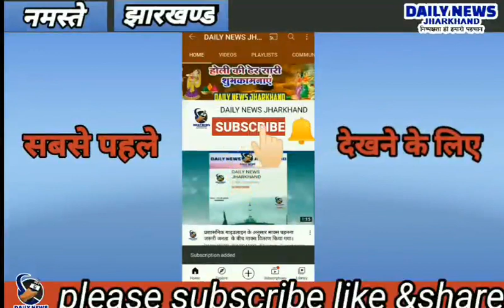Garhwa ।। नदी में एक व्यक्ति तेज धारा की आगोश में हुआ लापता।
💢 खरौंधी (गढ़वा):-  पंडा नदी में एक व्यक्ति तेज धारा की आगोश में हुआ लापता।
घटनास्थल पर पहुंची स्थानीय पुलिस प्रशासन।

👉👉 खरौंधी प्रखंड संवाददाता चंदन कुमार दुबे की रिपोर्ट:-

   गौरतलब है कि खरौंधी थाना क्षेत्र अंतर्गत अरंगी पंचायत स्थित पंडा नदी में आई भयंकर बाढ़ के चलते एक स्थानीय व्यक्ति भरी सिंह उम्र तकरीबन 55 वर्ष धारा की तेज़ आगोश में लापता हो गया। बताते चलें कि मंगलवार से हीं हो रही मूसलाधार बारिश से तकरीबन सभी नदियां उफान पर हैं।  इसी बीच अरंगी पंचायत के स्थाई निवासी भरी सिंह नामक व्यक्ति जो नदी को पार कर रहा था,  उसी दरमियान कुछ पेड़ की डाली तथा टहनियों में उलझ कर बहता चला गया ,  वहीं जब स्थानीय लोगों को पता चला तो उन्होंने काफी कड़ी मशक्कत की लेकिन उनकी मेहनत विफल हुई,  उक्त व्यक्ति का कहीं सुराग नहीं मिला।   इसके बाद स्थानीय लोगों ने खरौंधी थाना प्रभारी राहुल कुमार मिश्रा को दूरभाष के जरिए उक्त बातों से अवगत कराया जिसके बाद स्थानीय थाना प्रभारी ने अपने सभी दल बल के साथ घटनास्थल पर जाकर घटना का मुआयना किया , तथा भरी सिंह नामक व्यक्ति जो धारा की तेज आगोश में लापता था उसकी काफी खोजबीन की गई , जिसके बाद भी अभी तक उसका कोई पता नहीं है। थाना प्रभारी राहुल कुमार मिश्रा ने बताया  कि धारा की तेज प्रवाह के चलते उक्त व्यक्ति का अभी तक कोई सुराग नहीं मिला है और हम लोग अभी तक भी खोज में में जुटे हैं तथा मैं केतार थाना प्रभारी को सूचना भी दे दिया हूं। साथ ही साथ उन्होंने कहा के अभी खोज भी समाप्त नहीं हुई है कल पुनः उक्त व्यक्ति की तलाश की जाएगी।
मौके पर  स्थानीय ग्रामीण एवं सभी पुलिस कर्मी मौजूद थे।